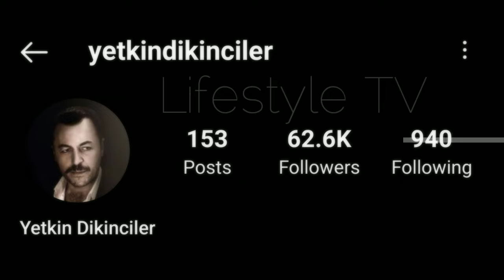Yetkin Dikinciler Lifestyle (Yeşilçam) Biyografi, Income, Age, Wife, Hobbies, Kimdir, Height, Facts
Yetkin Dikinciler Lifestyle 2021 (Menajerimi Ara) Biyografi, Income, Age, Wife, Hobbies, Kimdir, Height, Weight, Facts

Yetkin Dikinciler (born 15 August 1969) is a Turkish actor.

Yetkin Dikinciler graduated in Theatre from the State Conservatory of Mimar Sinan University. He was awarded "Best Actor" for his role as Nazım Hikmet in Mavi Gözlü Dev at the 19th Ankara Film Festival, 13th ÇASOD Awards and 13th Sadri Alışık Awards.

Turkish Translated